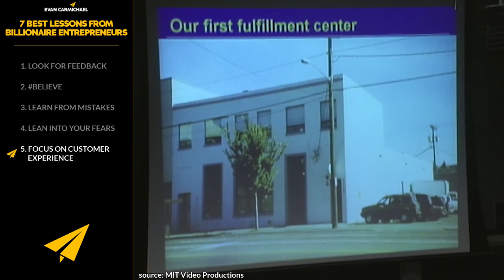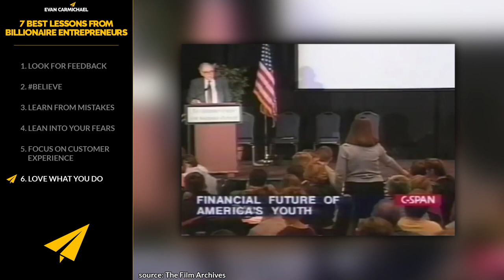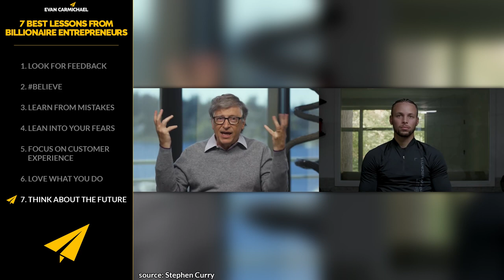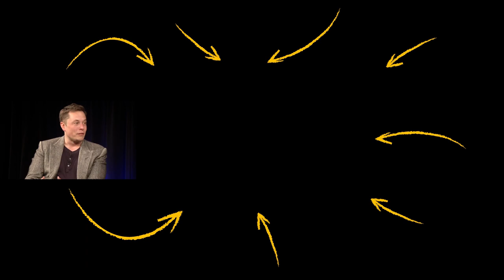7 Best LESSONS From Elon Musk, Oprah Winfrey, Jack Ma & Other Billionaires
In today’s video learn the best lessons of billionaires from Elon Musk, Oprah Winfrey, Grant Cardone and more! You'll get expert advice on how to look for feedback, Believe, learn from mistakes, lean into your fears, focus on customer experience, do what you love and think about the future.

✎ Elon Musk the billionaire CEO of SpaceX and Telsa and was ranked by Forbes as #5 on their list of the world's most powerful people. He went from being raised by his abusive father in the suburbs of South Africa to now being one of the richest people in the world with a net worth of US $134.7 billion.

If you loved this video, help people in other countries enjoy it too by making captions for it. Spread the love and impact.

Much love,
Evan